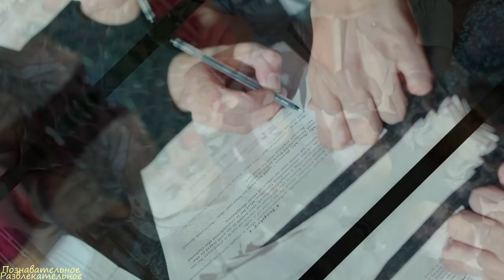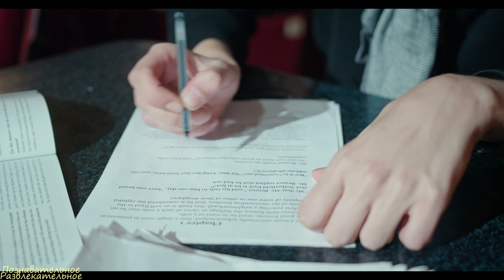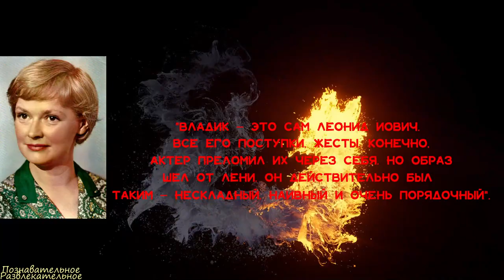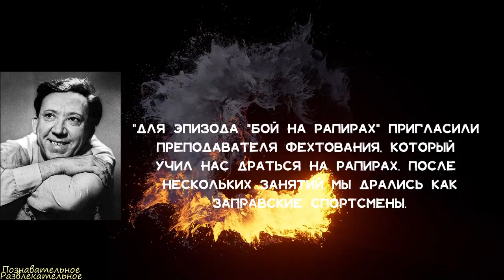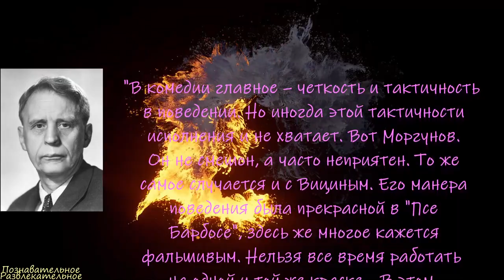"Операция Ы" и другие приключения Шурика",как создавался и снимался лидер "проката" советского кино?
Таймлайн:
00:00 - Введение
00:59 - А всё начиналось так
03:17 - Кинопробы
07:08 - Как и где снимали?
13:28 - Худсовет и "решения" по фильму
15:46 - Успех фильма в прокате